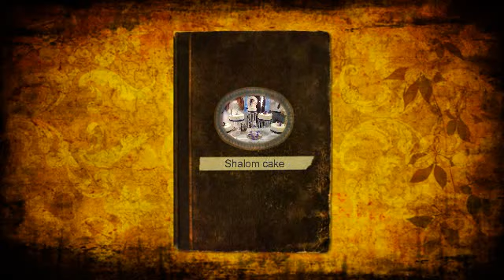How to prepare fish masala / ዓሳ 🐟ምጥባስ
This how i fry Fish just try it you will love it its tasty and  health enjoy making it 👐